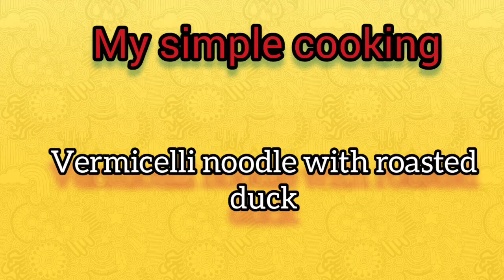Vermicelli Noodles with Roasted Duck /HOW TO MAKE VERMICELLI NOODLES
VERMICELLI NOODLES WITH ROASTED DUCK

FEEL FREE TO COMMENTS BELOW